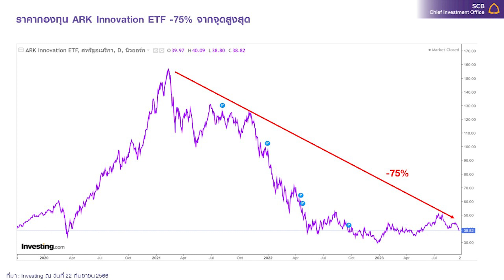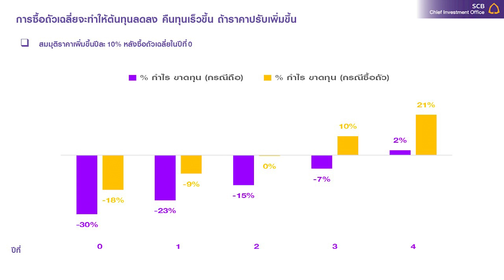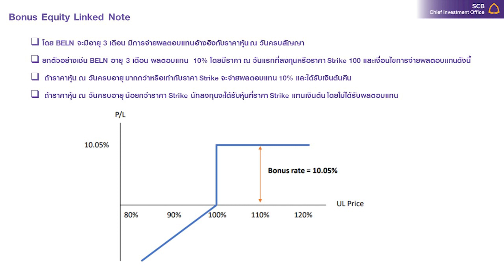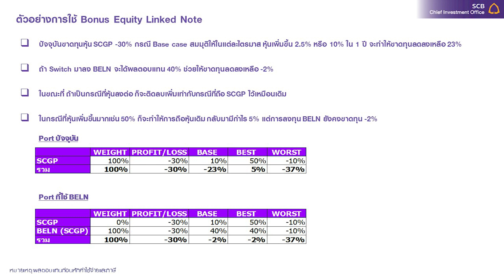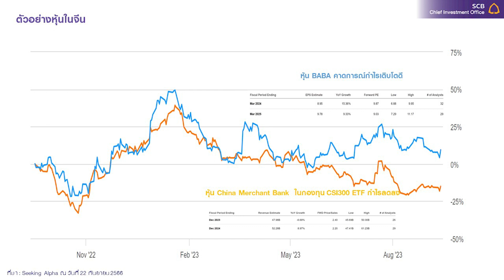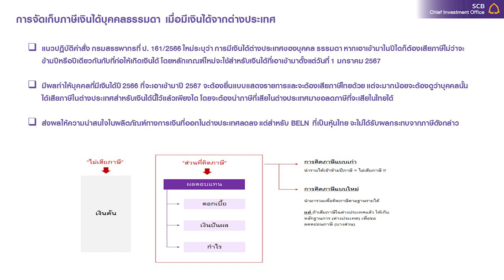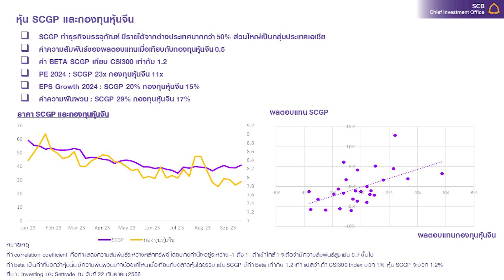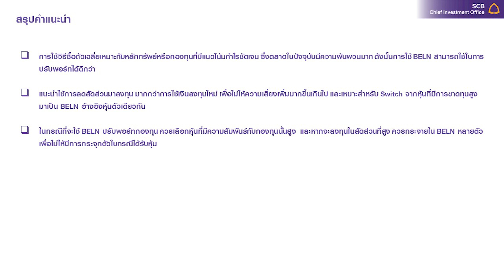IC Talk EP:2 แนวทางการปรับพอร์ตที่ติดลบสูง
แนวทางในการปรับพอร์ตที่ติดลบสูง
-การใช้วิธีซื้อถัวเฉลี่ยเหมาะกับหลักทรัพย์หรือกองทุนที่มีแนวโน้มกำไรชัดเจน ซึ่งตลาดในปัจจุบันมีความผันผวนมาก ดังนั้นการใช้ BELN สามารถใช้ในการปรับพอร์ทได้ดีกว่า

-แนะนำใช้การลดสัดส่วนมาลงทุน มากกว่าการใช้เงินลงทุนใหม่ เพื่อไม่ให้ความเสี่ยงเพิ่มมากขึ้นเกินไป และเหมาะสำหรับ Switch จากหุ้นที่มีการขาดทุนสูง มาเป็น BELN อ้างอิงหุ้นตัวเดียวกัน

-ในกรณีที่จะใช้ BELN ปรับพอร์ทกองทุน ควรเลือกหุ้นที่มีความสัมพันธ์กับกองทุนนั้นสูง  และหากจะลงทุนในสัดส่วนที่สูง ควรกระจายใน BELN หลายตัว เพื่อไม่ให้มีการกระจุกตัวในกรณีได้รับหุ้น